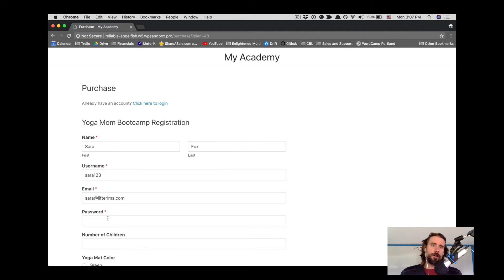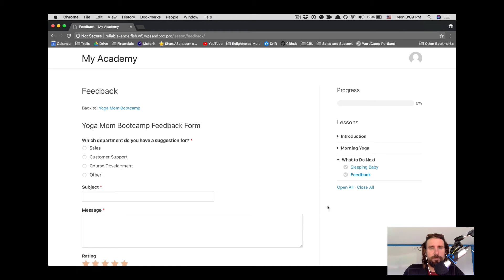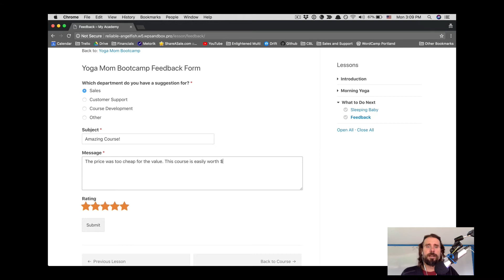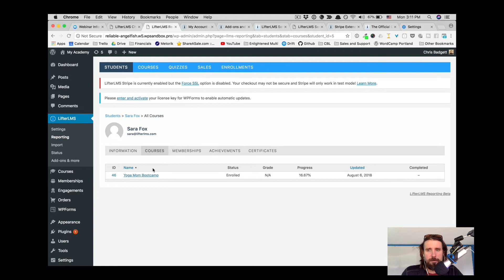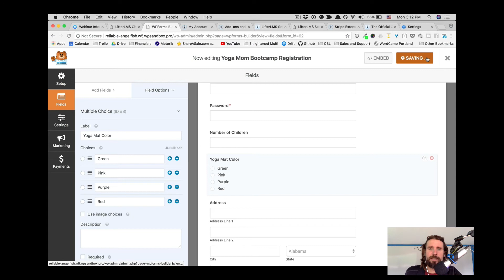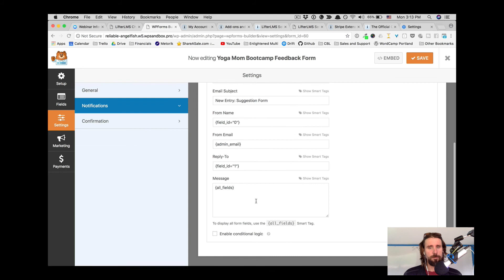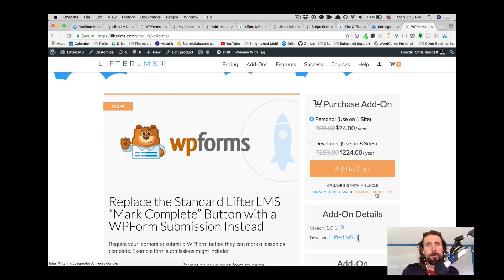How to Use wpforms with your WordPress LMS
Replace the Standard LifterLMS “Mark Complete” Button with a WPForm Submission Instead
Require your learners to submit a WPForm before they can mark a lesson as complete. Example form submissions might include:

Collecting a wide variety of information or uploads from students
Advanced forms where you want the user to fill out and submit a complex form to complete a lesson
Online or in-person event registration
Selling products from within lessons
Surveys
Collecting testimonials
And much, much more
Customize the Registration Form
You also can build a custom LifterLMS registration form with WPForms so you can collect any details you need when new students register.

* You must also have the WPForms plugin for this LifterLMS WPForms add-on integration to work. You will need the WPForms User Registration add-on if you want to customize the LifterLMS registration form.